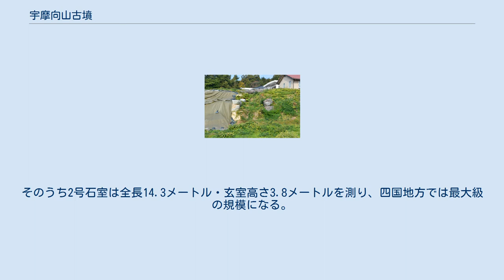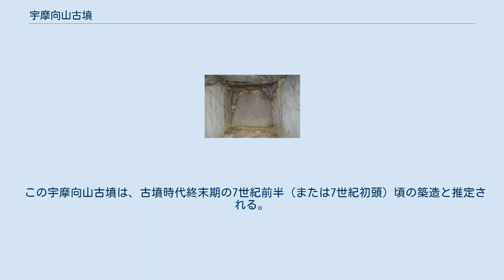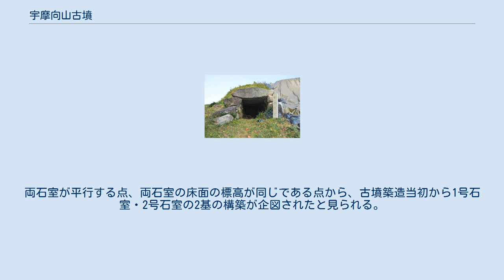宇摩向山古墳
宇摩向山古墳（うまむかいやまこふん）は、愛媛県四国中央市金生町（きんせいちょう）下分にある古墳。
形状は長方形墳。
 長方形墳としては四国地方で最大規模の古墳で、7世紀前半（古墳時代終末期）頃の築造と推定される。
 愛媛県東部、宇摩平野東部を二分する金生川の東岸の丘陵先端部に築造された大型長方形墳である。
1墳丘2石室の古墳であり、西石室（1号石室）は「雌塚（めんづか）」、東石室（2号石室）は「雄塚（おんづか）」と称され、かつては古墳全体をして「伊予の石舞台」とも称された。
2003年度（平成15年度）以降に発掘調査が実施されている。
 墳形は長方形で、東西約70メートル（推定）・南北46メートルを測る。
長方形墳としては四国地方で最大規模であり、全国的にも有数の規模になる。
墳丘の南側・北側には幅5メートル・深さ2メートルの周濠が巡らされるほか、西側では平坦造成面が認められる。
主体部の埋葬施設は2基の横穴式石室で、西・東に1号石室・2号石室が並びいずれも南方向に開口する。
いずれも結晶片岩の巨石が使用された大型石室であるが、1号石室は良好に遺存する一方、2号石室は半埋没状態にある。
そのうち2号石室は全長14.3メートル・玄室高さ3.8メートルを測り、四国地方では最大級の規模になる。
石室内の詳細な調査は実施されていないが、副葬品として1号石室内から金銅環・玉髄勾玉・須恵器等の出土が伝わる。
 この宇摩向山古墳は、古墳時代終末期の7世紀前半（または7世紀初頭）頃の築造と推定される。
宇摩地方では本古墳の築造を最後として大規模古墳の築造を終える。
本古墳は当時としては全国的にも大規模な古墳であり、当該時期における畿内ヤマト王権と宇摩地方との関係が注目されるほか、古墳時代後期-終末期に四国地方東部に分布する1墳丘2石室の古墳の代表例としても重要視される古墳になる。
 古墳域は2011年（平成23年）に国の史跡に指定されている。
 1号石室 開口部 2号石室 主体部の埋葬施設としては2基の横穴式石室（1号石室・2号石室）が構築されており、いずれも南方向に開口する。
 石室の石材には、中央構造線外帯（南側）で産出する結晶片岩が使用される。
石材の重量は両石室を合わせると数百トンにも及び、それらが遠隔地から搬入されたことを示す。
両石室が平行する点、両石室の床面の標高が同じである点から、古墳築造当初から1号石室・2号石室の2基の構築が企図されたと見られる。
 1号石室は1893年（明治26年）に開扉されており、金銅環・玉髄勾玉・須恵器（子持坏・子持壺・平瓶）等が出土したと伝わる。